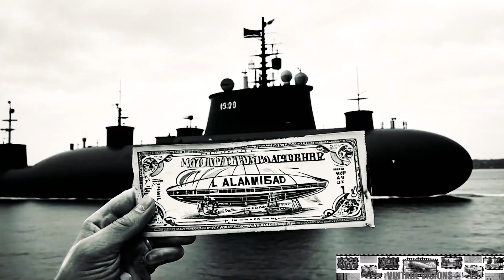VINTAGE VISION: Luxurious life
Embark on a luxurious cruise experience reminiscent of 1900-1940 America. Airships grace the sky as classic elegance meets modern comfort, promising a journey through the opulent past